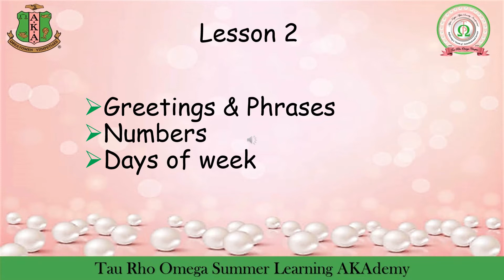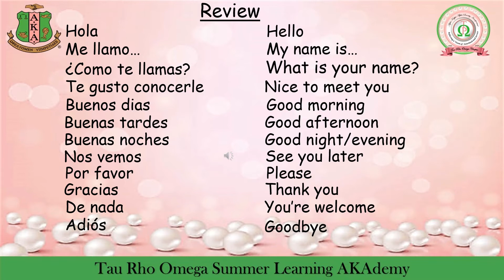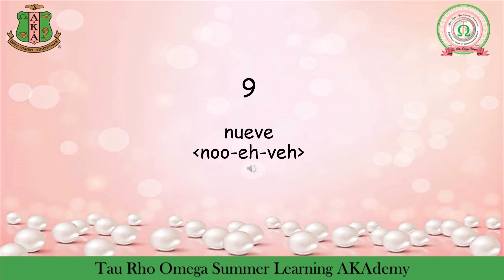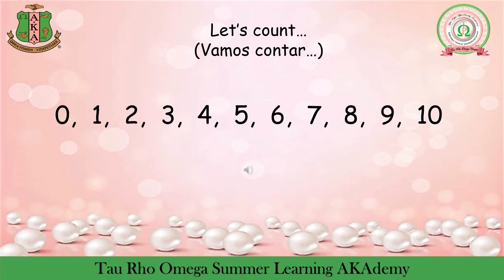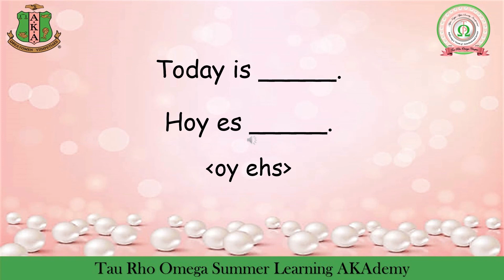Senora Libby's Spanish Class Part 2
Tau Rho Omega presents the TRO Summer Learning AKAdemy!  Here is part 2 of an instructional video by Senora Libby Bowe teaching  a Spanish lesson.